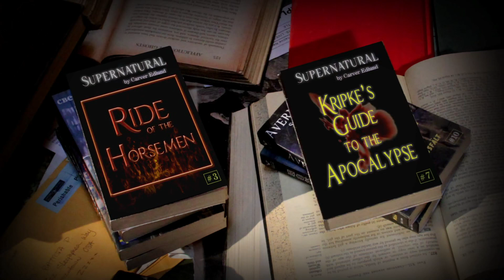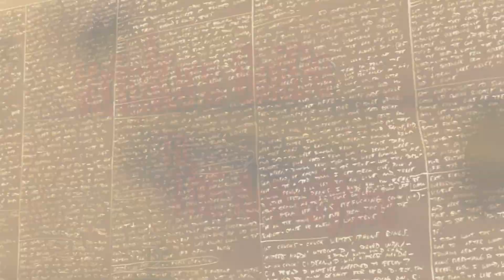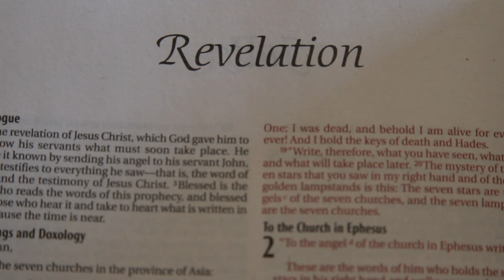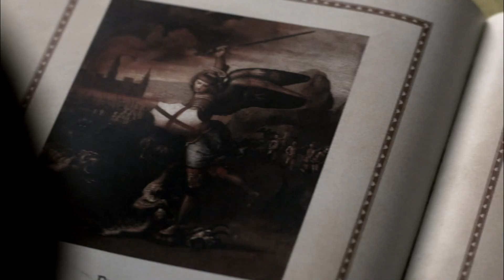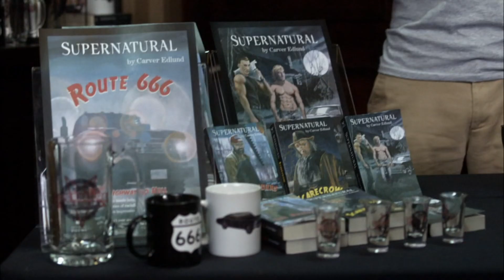Supernatural Season 5 - Book 7 Kripke’s Guide to the Apocalypse.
Note:- If videos are present in parts. Search for its playlist  to watch via order continuously without any difficulties
Brothers Dean and Sam follow in their father's footsteps and set out to eliminate monsters, demons and other supernatural entities that exist on Earth.

SERIES DESC :-
Supernatural is an American television series by Eric Kripke. The show follows brothers Sam and Dean Winchester, who travel across America in a black 1967 Chevy Impala investigating and combating paranormal events and other unexplained occurrences, many of them based on American urban legends and folklore as well as classic supernatural creatures such as vampires, werewolves, and ghosts.

COME RELIVE IN THE SPN UNIVERSE AS WELL AS GET TO KNOW THE INSIDE SCOOP AND SCENES OF THE SHOW YOU HAD MISSED.

[[] Credits and many thanks to them( WBTV , CW and others) for this wonderful show. I'm using my channel only to promote supernatural videos and stuffs.  []]